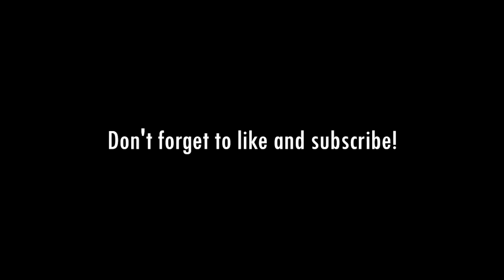NEWSFLASH GOP! Electing Trump Won't Help You! (w/ Leigh McGowan/PoliticsGirl) | Michael Steele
Leigh McGowan AKA PoliticsGirl speaks with Michael Steele about how conservatives must destroy MAGA in order to get their party back, the evolution of the Harris Walz campaign, Republicans like Liz Cheney voting Democrat this fall and how we can begin to return to common sense politics.

Check out Leigh's New York Times bestseller, "A Return to Common Sense: How to Fix America Before We Really Blow It"

Follow Leigh McGowan @IAmPoliticsGirl
Follow The Bulwark @BulwarkOnline

00:00 Cold Open
0:01:48 Interview Begins
0:11:10 Who We Need in Congress
0:13:15 Freedom and the 15th Amendment
0:20:54 What Is Free Speech?
0:26:53 How We Can Begin to Return to Common Sense
0:31:26 Who and What a Woman Should Be
0:34:22 How Leigh Became "PoliticsGirl"
0:39:47 How the Harris Walz Campaign Has Evolved
0:48:18 Liz Cheney, Adam Kinzinger and Other Republicans Voting Democrat This Fall
0:51:38: How Kamala Harris Has Reached Voters